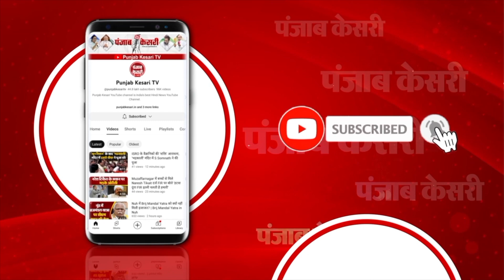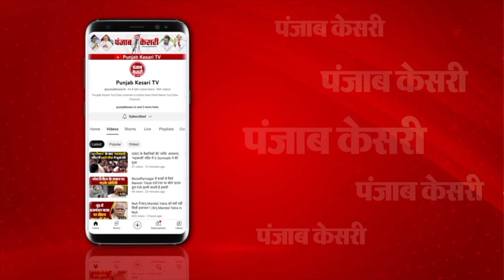कलयुगी मां ने बेटे को दी दर्दनाक मौत, फिर खुद को भी कर लिया खत्म